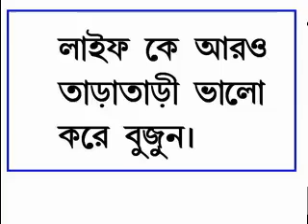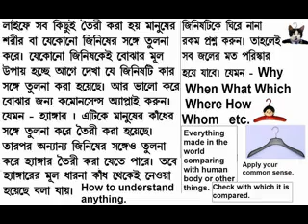Be Ware of Mistake. Always apply your Common Sense in life 5